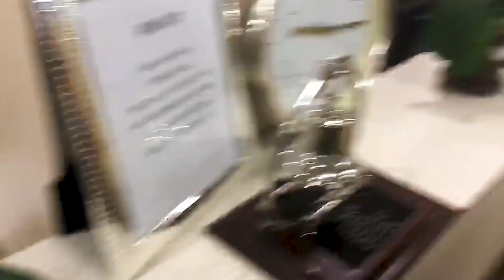Generations impacted by a breast cancer gene mutation || This is my story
After generations of women being diagnosed with breast cancer, there was finally an answer.

Hear this family story from three women who have their own story to tell in the midst of a bigger, remarkable story.

As the eye behind the camera, this project was different for me. It's personal.

After hearing stories of cancer, watching my mom persevere with grace, losing my grandmother and supporting my sister through her surgeries it was heartbreaking to hear that my cousin was diagnosed with breast cancer this year.

Piecing together these interviews was an emotional process for us all and our hope is that it sheds some truth and light on the beast that is cancer. It's not always pretty, but having answers is powerful.

Since filming, Cassy's surgery has been postponed two weeks. While our family story is far from over, we choose hope.

This video is made in memory of my grandmother, Barbara Jean Black and in honor of Cassy Haley's fight against breast cancer.

- Lea Emerson